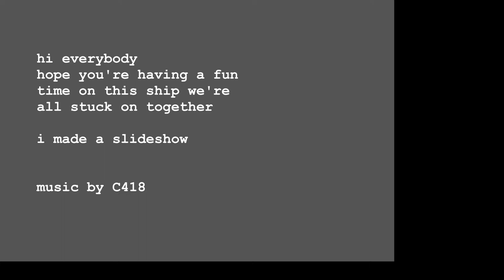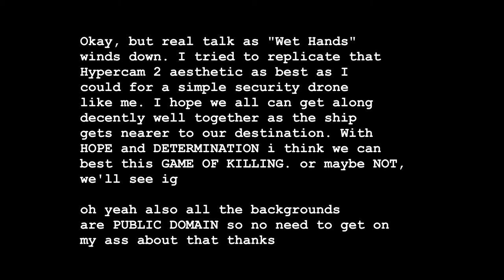slideshow i made earlier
it's of all of us people on the boat. except for the mascots. fuck those guys.

// OOC: This is a video I made real quick at like 2 am for two reasons: (1) to test out kdenlive for editing a future Minecraft tutorial series and (2) to make a funny meme for this Danganronpa killing game RP I'm in. If I had more time I totally would've sung a Spanish translation of "Never Say Never" from the anime but lol I can't I gotta get this out the door faster.